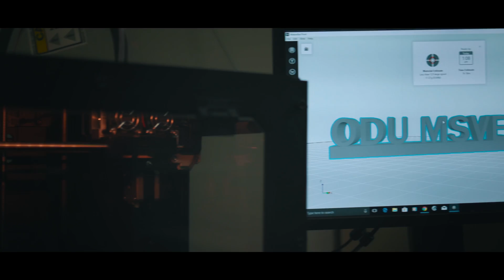Modeling, Simulation & Visualization Engineering at Old Dominion University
The Batten College of Engineering and Technology at Old Dominion University is the only engineering program in the country that offers an undergraduate degree in modeling, simulation and visualization engineering. From object-oriented programming, artificial intelligence, computer communications and computer graphics, to probability and statistics, data analysis and modeling human behavior, modeling and simulation is one of the fastest growing and most exciting fields in engineering.